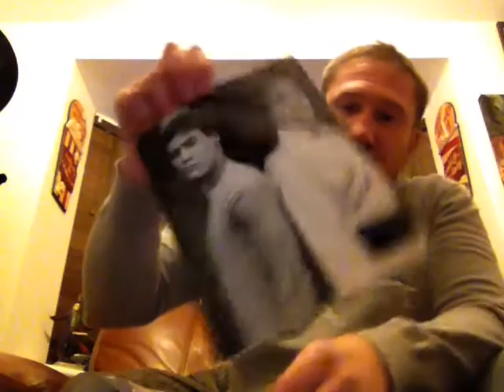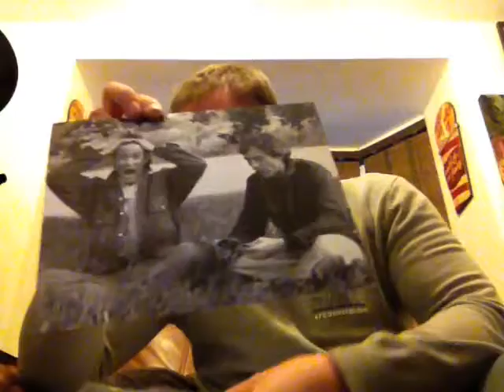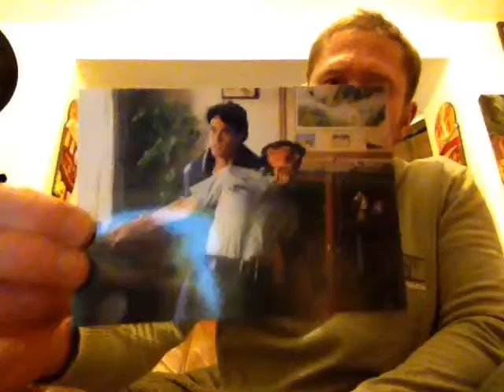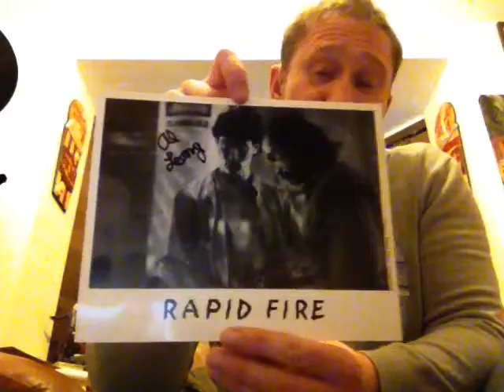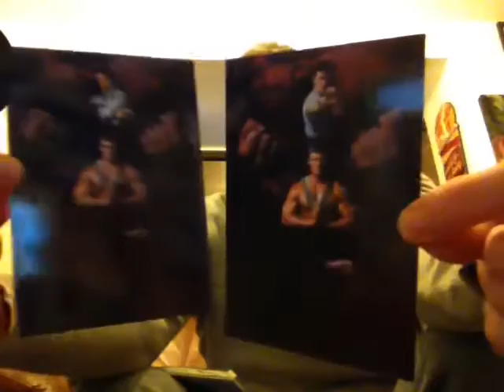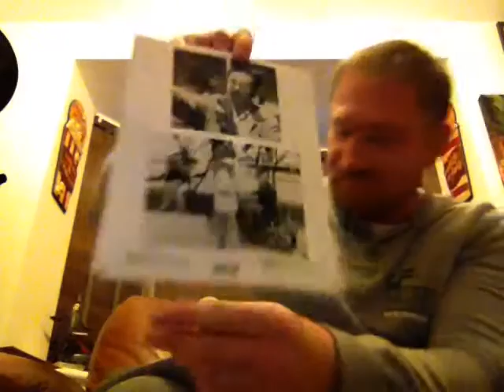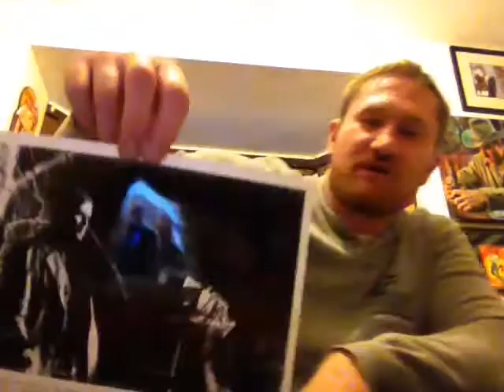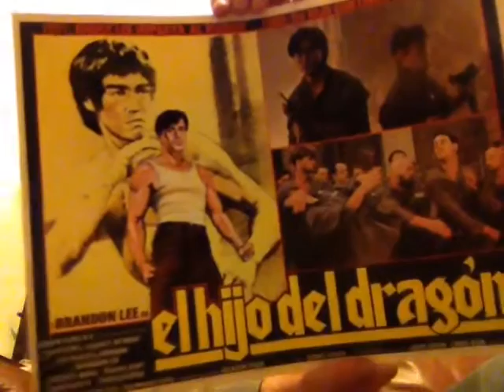Brandon Lee photos and Lobby cards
The Brandon Lee page